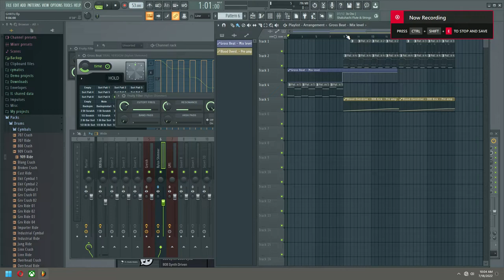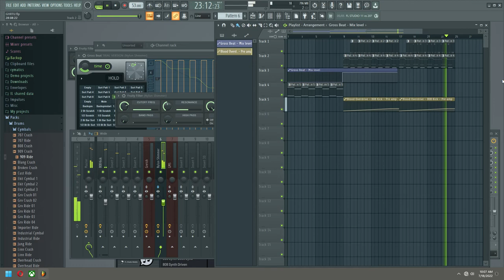JORDY BUCKETS AND THE SARAN WRAP STRAPZ